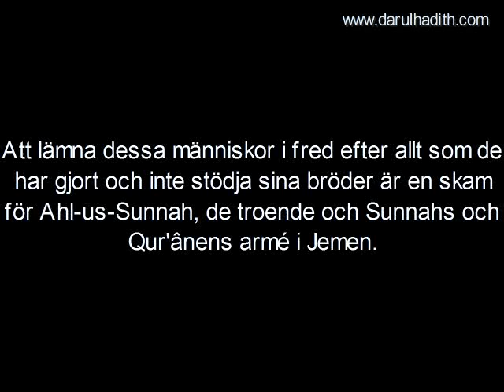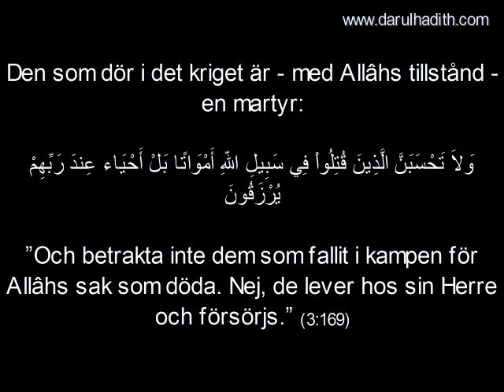705. Muhammad al-Madkhalî om domen för att hjälpa Ahl-us-Sunnah i Jemen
Muhammad al-Madkhalî om domen för att hjälpa Ahl-us-Sunnah i Jemen

Talare: Shaykh Muhammad bin Hâdî al-Madkhalî

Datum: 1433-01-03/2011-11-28